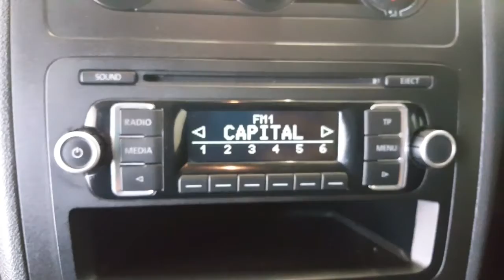VW CADDY 1.6 TDI 102 PANEL VAN FOR SALE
VW CADDY 1.6 TDI 102 PANEL VAN FOR SALEIN DONCASTER .